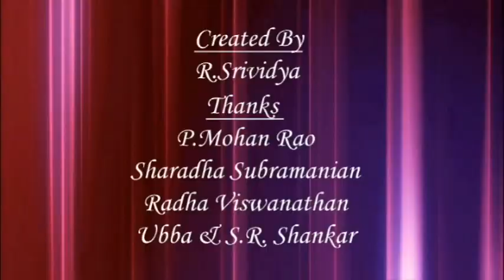Srirama Pancha Sati Dasakam 10 - Valmiki Ramayanam I Bala kandam I Ayodhya kandam I Aranya kanadam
இறை சுவையில் ஸ்ரீராம பஞ்ச சதி சுலோகத்தை வாரம் ஒரு தசகம் வழங்குகிறோம். கண்டு கேட்டு ஸ்ரீராமரின் அருளைப் பெறுங்கள்.எங்கள் இணைய வழி சேவை உங்களுக்காக.